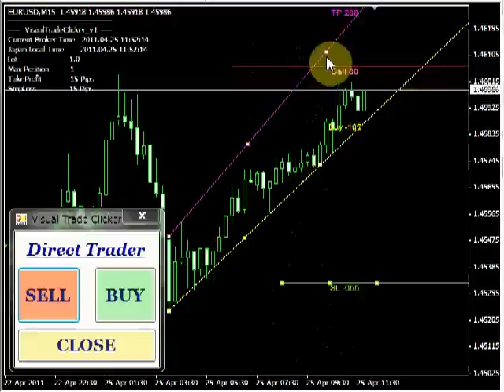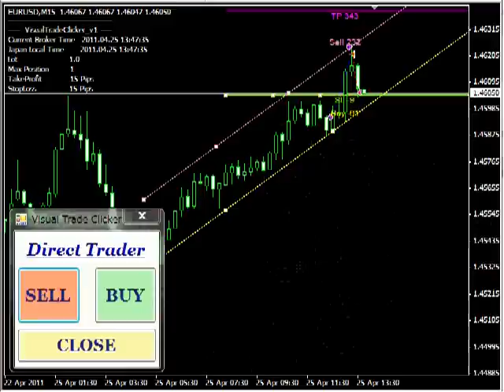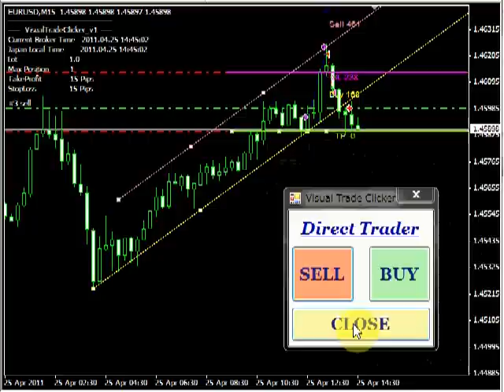VisualTradeClicker20120303YouTubeUP 4.avi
"Visual Trade Clicker" is a very usefull tool that enables entries and exits by support line and resistance line drawn manually on FX MT4 chart. You can also click it to Sell/Buy and Close directly. Direct Trader